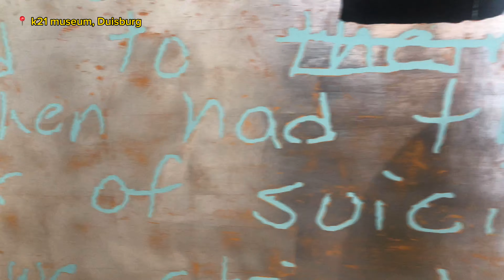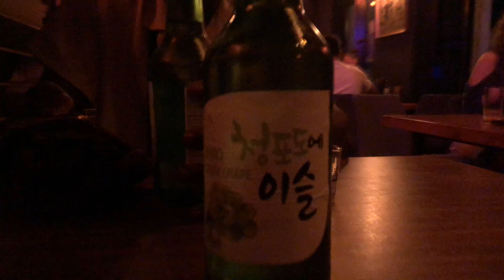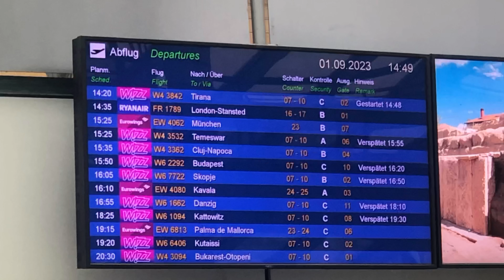LAST SUMMER DIARIES’23 EP; spontaneous nights,bae’s birthday, picnic date,köln,monkey island.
SUMMER DIARIES

 I hope y’all like this vlog. Anticipate next week’s vlog!

Instagram; @jibeematt
Snapchat & Tiktok; @jibeematts